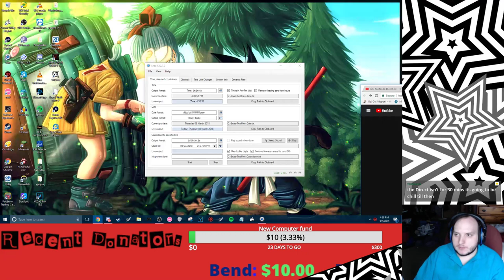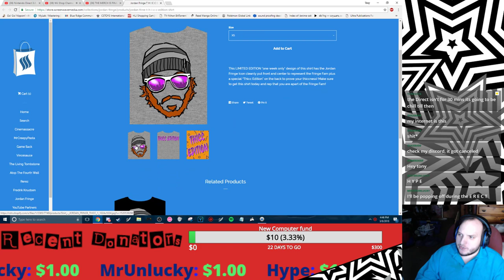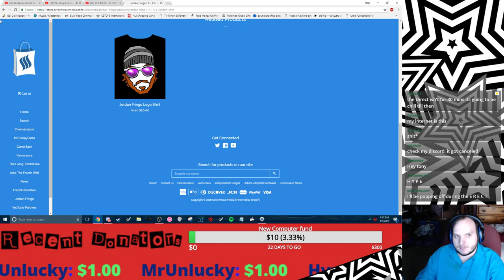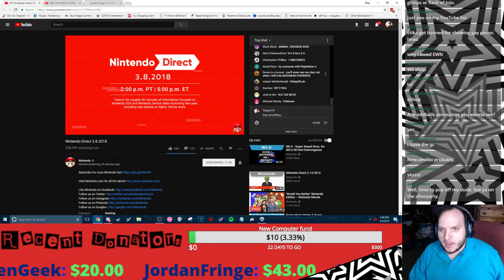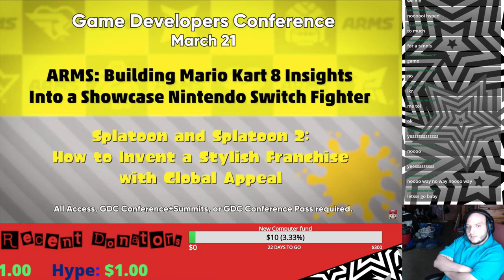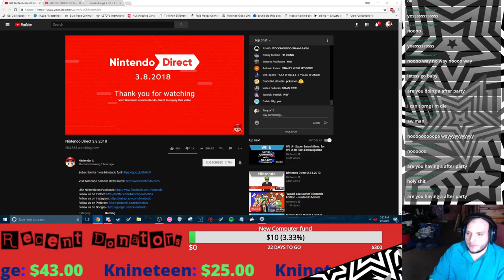Nintendo Direct 3.8.2018 reaction stream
Come Check out Nintendo's New Direct with me

Intro Music Porta Vista  by the Hyper Potions